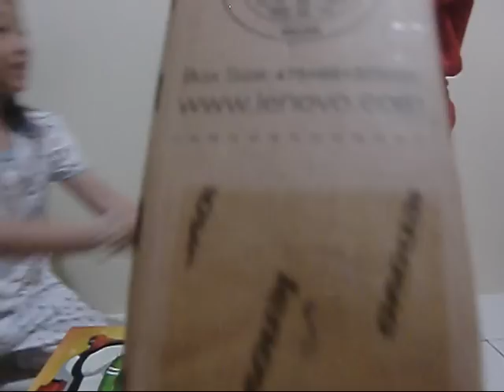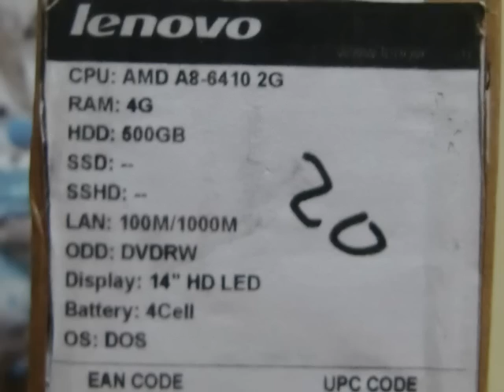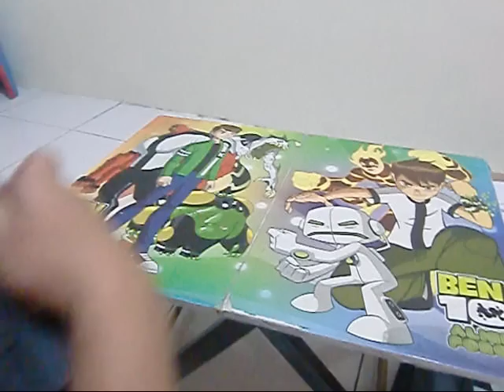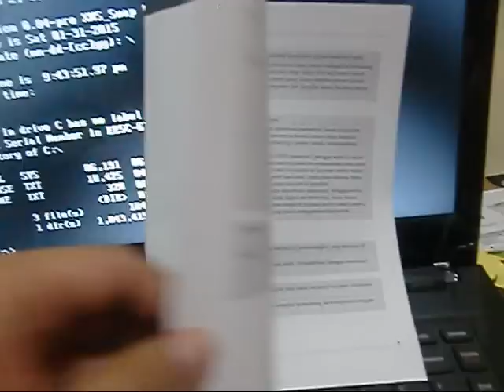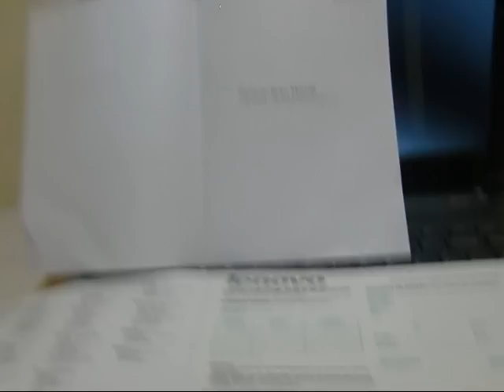Lenovo G40 45 AMD A8 - 4GB UNBOXING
Laptop murah meriah untuk kerja sehari-hari, bisa juga untuk main game.
Spesifikasi:
Prosesor: AMD Quad Core A8-6410 2GHZ
Harddisk: 500GB
Memory: DDR3 4GB
Layar: 14"
Optical Drive: DVDRW
VGA: Microsoft Standar Display Adapter
Port dan slot: HDMI, 1 Port USB 3.0 + 2 Port USB 2.0, Card Reader 6 in 1
Jaringan: LAN + WIFI
Webcam: 720p + Microphone
Speaker: Stereo DOLBY